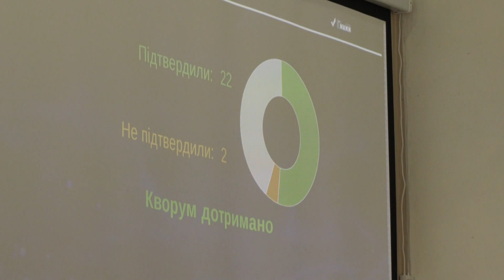На ліквідацію наслідків ракетного удару по Черкасах спрямують 13 млн грн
Черкаси перше місто в Україні де малий та середній бізнес, що постраждав внаслідок повномасштабного вторгнення отримає муніципальну підтримку. Відповідне рішення ухвалено на сесії міської ради.  5 млн гривень виділено для допомоги  людям  чиє майно постраждало внаслідок ракетного удару, таку ж суму спрямовано на підтримку бізнесу. За словами секретаря ЧМР Юрія Тренкіна, виявлено  20 тис квадратних метрів вікон вибитих вибуховою хвилею. Обсяг допомоги залежатиме від кількості вибитих вікон.  Уже нараховано близько 50 підприємців чий бізнес постраждав. Звернення продовжують надходити. Кожен зможе отримати допомоги до 100 тис гр.